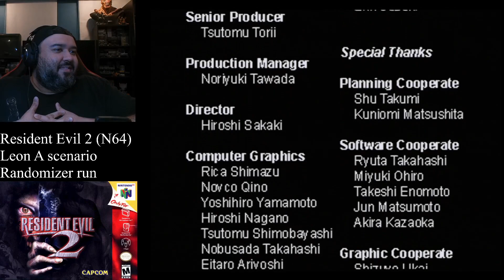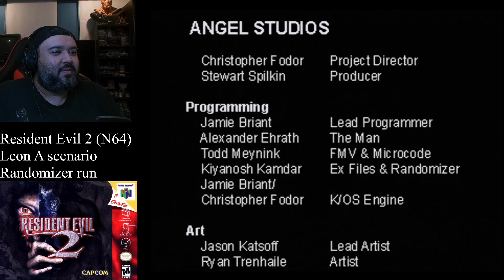Resident Evil 2 (N64) Leon A - part 3 (Finale) - Randomizer Mode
Dear plant monsters, why do you like breaking my heart ? T.T